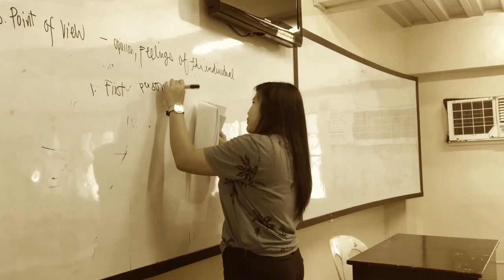Soft Sell Advertisement - Bisqt